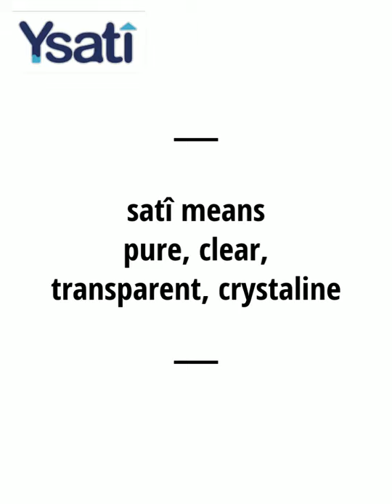YSATÎ BRAND 1 WATER AND ENVIRONMENT